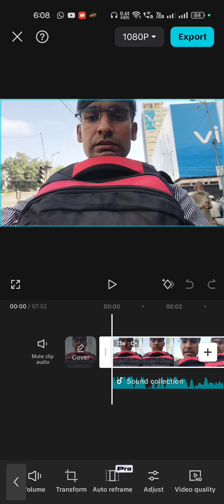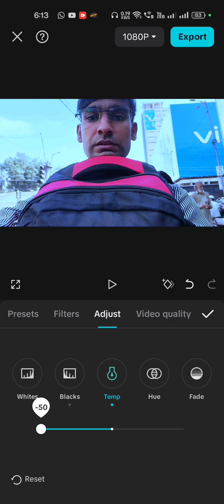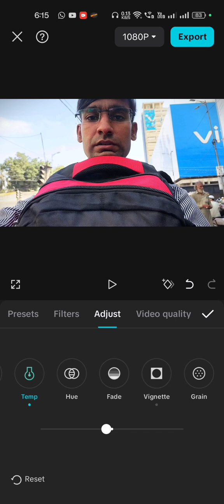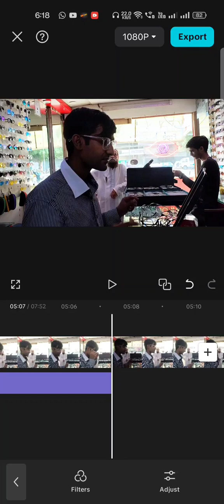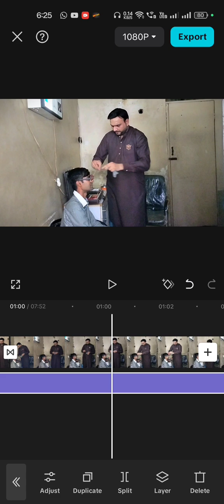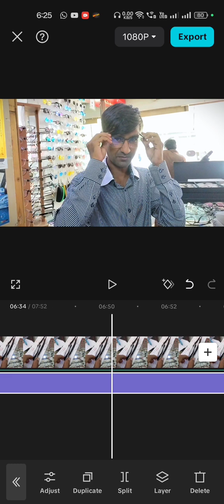How to Do video Adjustment in a CapCut App | Video Editing tutorial